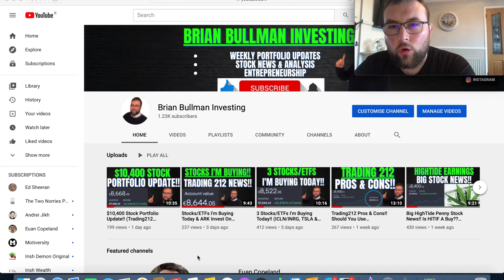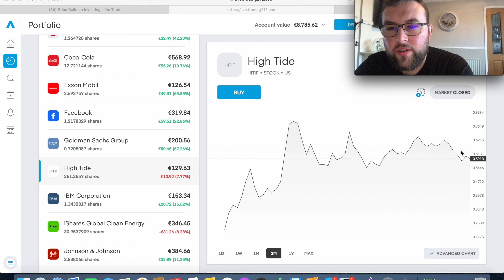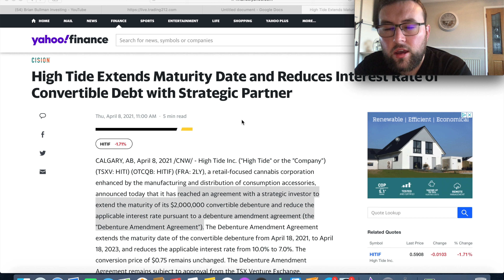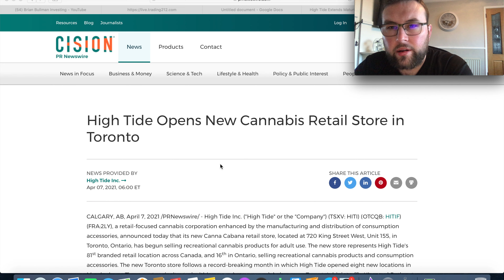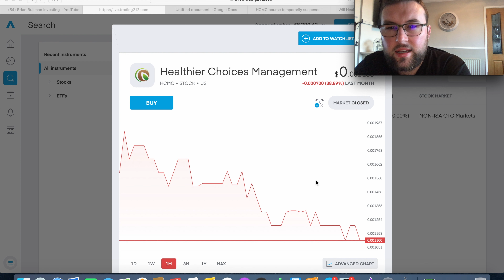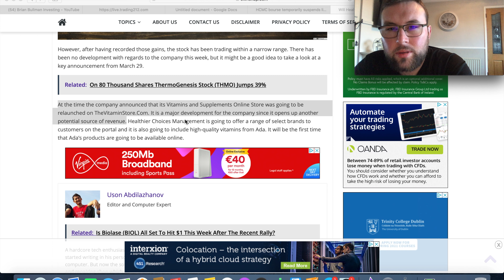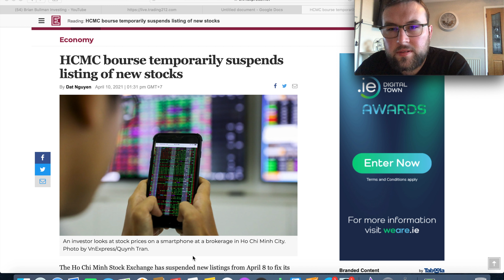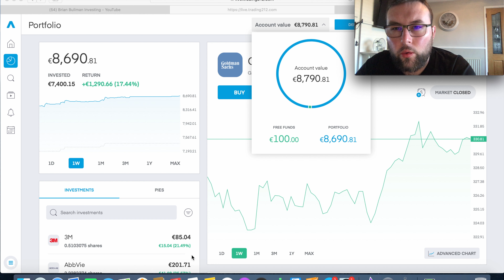HCMC & HITIF Penny Stock News/Updates!!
Today we discuss two very popular penny stocks at the moment in the form of Health Choices Management (HCMC) & HighTide (HITIF). We Look at my current position in these Penney stocks (HITIF & HCMC) and if I believe these Penney stocks are a buy at current prices! For HITIF Product we talk about the following: offering/Diversified, Celeb Endorsement, Great CEO ,Ever Expanding, Leading Canadian Cannabis Stock, Huge Potential at, current prices, Filing For NASDAQ, M&A. For HCMC we talk about the current lawsuit with Philip Morris & also their new product online offering. HITIF & HCMC are very popular penny stocks at the moment but like all penny stocks they are very risky! We discuss HITIFs most recent updates and also give updates on HCMCs Lawsuit etc.

-New Fees & Charges on Trading212

I currently hold the following 31 stocks in my portfolio:
-Visa (V)
-MasterCard (MA)
--JP Morgan & Chase (JPM)
-Bank Of America (BAC)
-Goldman Sachs (GS)
-Realty Income (O)
-Vanguard S&P 500 (VUSA)
-Vanguard FTSE 100 (VUKG)
-Exon Mobile (XOM)
-Chevron (CVX)
-IShares Clean Energy ETF (INRG)
-Tesla (TSLA)
-McDonalds (MCD)
-Nike (NKE)
-Microsoft (MSFT)
-Amazon (AMZN)
-Apple (APPL)
-Alphabet Class A (GOOGL)
-IBM (IBM)
-3M (MMM)
-Caterpillar (CAT)
-Waste Management (WM)
-Coca-Cola (KO)
-Pepsi (PEP)
-P&G (PG)
-Johnson & Johnson (JNJ)
-Abbvie (ABBV)
-Pfizer (PFE)
-Walt Disney (DIS)
-Hightide (HITIF)

Currently my portfolio is worth over 8,800Euro spread across 12 sectors which are as follows:
-Communication Services
-Consumer Discretionary
-Consumer Staples
-Energy
-ETF
-Financial
-Healthcare
-Industrials
-Materials
-Real Estate
-Technology
-Utility

In terms of my own portfolios we are currently just over 8.8% towards our goal of 100,000 Euro invested in the market. The portfolio is a good mix of solid dividend stocks as well as some brilliant growth companies with the main S&P 500 ETF to give it the finishing touch!